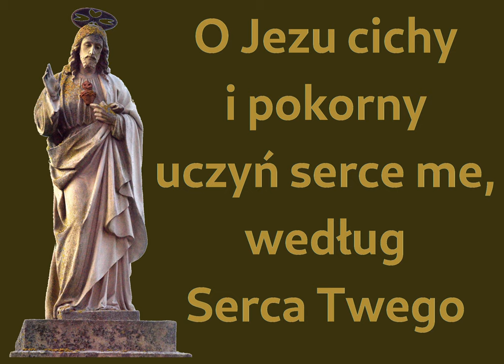O Jezu cichy i pokorny (unisono)